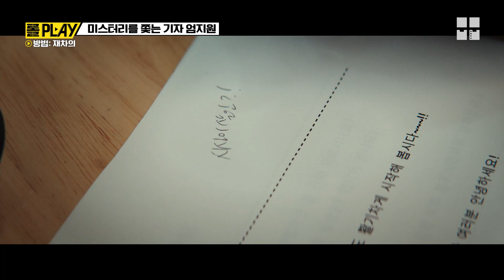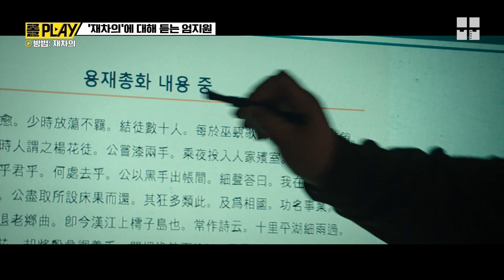똑 부러지는 연기 장인 엄지원, 미스터리를 쫓는 기자 vs 커리어우먼 상무│뭅뭅